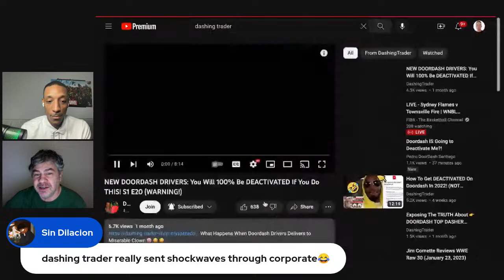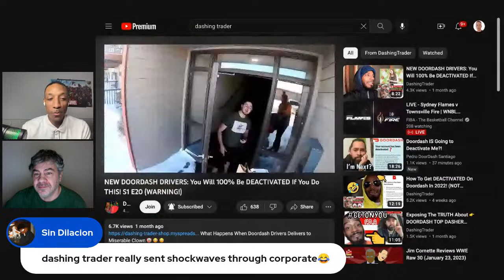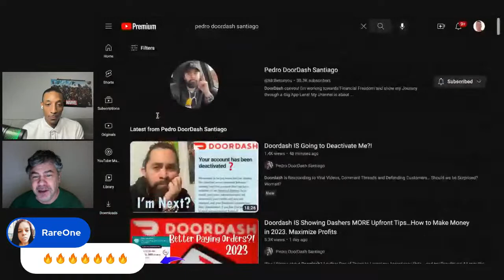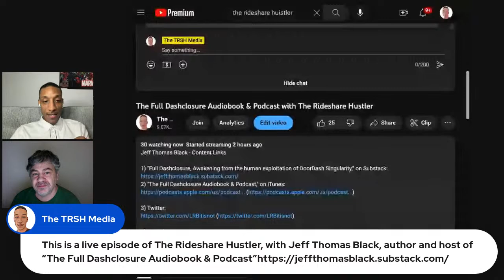The Full Dashclosure Audiobook & Podcast with The Rideshare Hustler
Jeff Thomas Black - Content Links

1) "Full Dashclosure, Awakening from the human exploitation of DoorDash Singularity,” on Substack
2) "The Full Dashclosure Audiobook & Podcast," on iTunes: